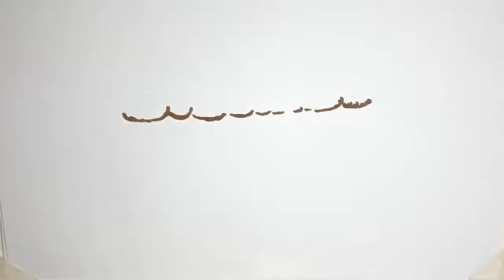✅ 東京・渋谷区の結婚式場「原宿 東郷記念館」は、全館建て替え工事のため、２７日をもって休館する。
✍  原宿東郷記念館、建て替え工事のため２７日で休館…５０年弱の歴史 2020年12月2日 16時6分スポーツ報知 # 社会   　東京・渋谷区の結婚式場「原宿　東郷記念館」は、全館建て替え工事のため、２７日をもって休館する。  　同館は５０年弱の間、結婚式や宴席などに利用されてきた。しかし、設備の老朽化や、耐震、新型コロナウイルス感染拡大に伴う営業環境の変化などの要因から、工事を決定した。営業再開は２０２２年春を予定している。  　また、休館前の「感謝のイベント」として、先月３０日から今月２７日までの期間限定レストラン「日本酒スタンド神楽―かぐら―」を営業中。鹿児島県枕崎の金七商店の鰹節を使った一番だしと佐賀県嬉野の豆乳をあわせた豆乳鍋のほか、クラフトビールや全国の銘酒など５０種以上のドリンクも楽しめる。  　同館は「スタッフ一同より皆様へ」と題し、「２０２０年、世の中が激変していく中で、５０年先、１００年先を見つめ、新しい時代の幕開けを切に感じ、このタイミングで全館建替えに着工することを決断致しました。２０２２年春、新たに生まれ変わった『原宿　東郷記念館』で、皆様とこれまで以上に深い『絆』を結ばせていただける建物と、サービスの充実を図り皆様との再会を楽しみに致しております。全館建替え後の原宿　東郷記念館に、ご期待、ご感心いただけますと幸いです」（原文まま）などのメッセージを発表している。  　休館までの各種サービスは、結婚式、披露宴が２７日まで営業。なお、東郷神社は建て替え工事の対象とならないため、挙式のみの相談は随時受け付ける。各種宴会、会議などの会場の貸し出しは２７日まで営業。「ＨＡＲＡＪＵＫＵ　ＬＯＵＮＧＥ」は２５日まで営業し、来年１月１日午前９時～午後４時まで年始初詣臨時喫茶営業を行う。   ...